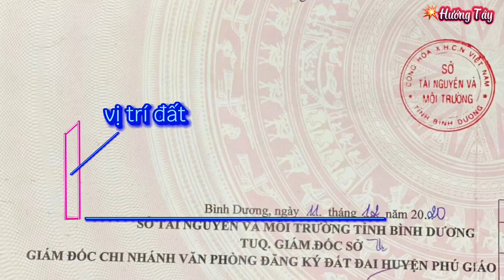(Đã bán) Xin cảm ơn quý khách đã xem ủng hộ ạ, like và đăng ký kênh để cập nhập nhiều bđs giá trị ạ.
Nhà đất Bình Dương mến chào Cô Rì Chú Bác Anh Chị, Hưng Phạm nhận ký gửi nhà đất, tư vấn đầu tư, tìm kiếm nguồn đất theo yêu cầu tại Bình Dương & Bình Phước rất mong hợp tác.

🌈 Kênh Nhà đất Bình Dương chuyện cập nhập những sản phẩm đất giá rẻ.

💥KHU VỰC HOẠT ĐỘNG BÌNH PHƯỚC.
- Chơn Thành
- Đồng Phú

💥KHU VỰC BÌNH DƯƠNG.
- Nam Tân Uyên
- Bắc Tân Uyên
💥 PHÚ GIÁO
- Thị trấn Phước Vĩnh - Phước Hòa - Phước Sang - Tân Hiệp - An Linh - An Thái - An Bình - An Long - Tân Long

🌏 Tìm Kiếm Nhà đất theo yêu cầu
- Đất nền
- Đất sào
- Đất vườn
- Đất View Sông Suối
- Đất SKC làm xưởng

🌈 NHẬN QUAY VIDEO CLIP GIỚI THIỆU BẤT ĐỘNG SẢN TRÊN KÊNH YOUTUBE.

💥 MỌI KHIẾU NẠI BẢN QUYỀN